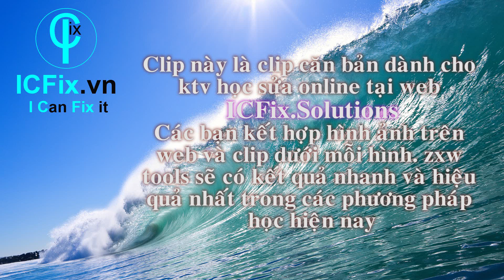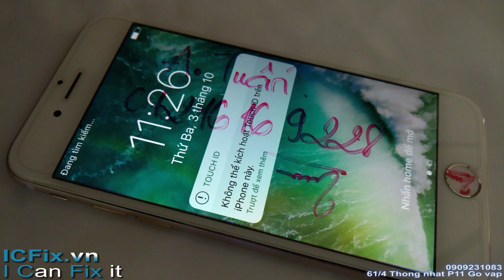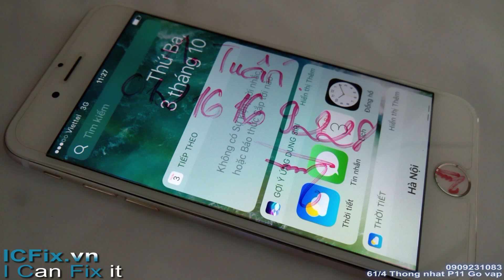Hướng dẫn xác định iPhone 6 cắm xạc mất nguồn do chip usb hay do chạm (Replace USB IC)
ICFix.vn
ICFix.Solutions
CÁch xác dịnh iphone mất nguồn do lỗi chip usb hay do chạm ngắn mạch sơ cấp